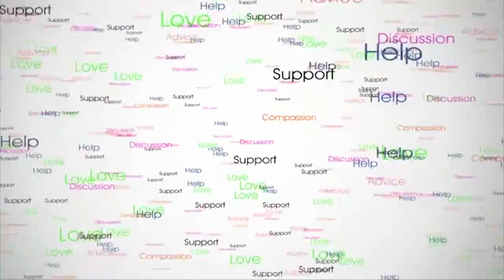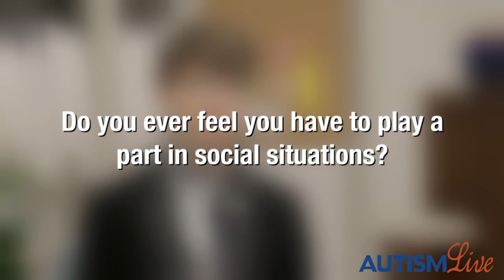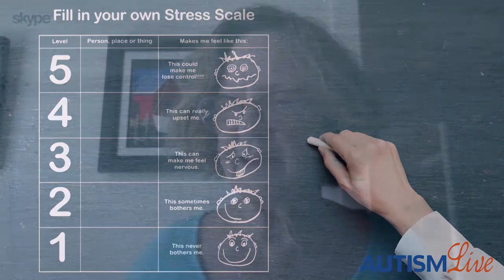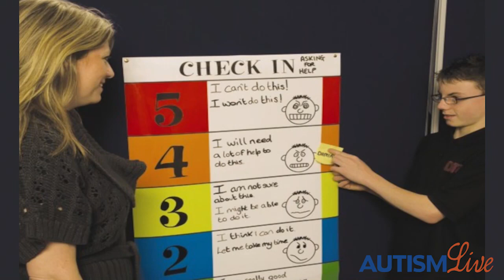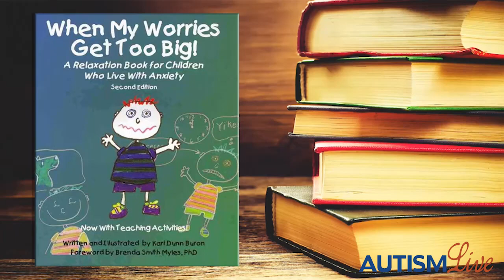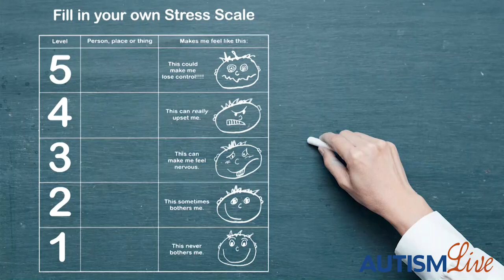Let's Talk Autism- July 25th, 2018